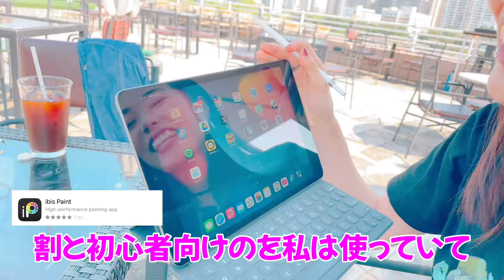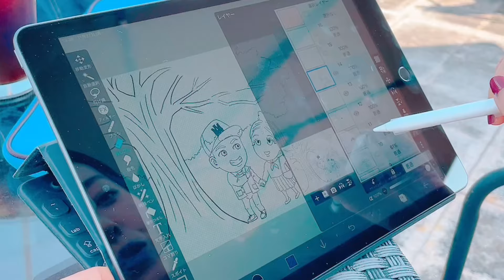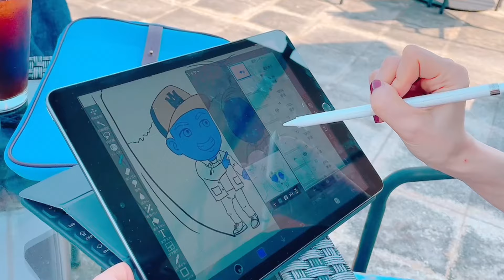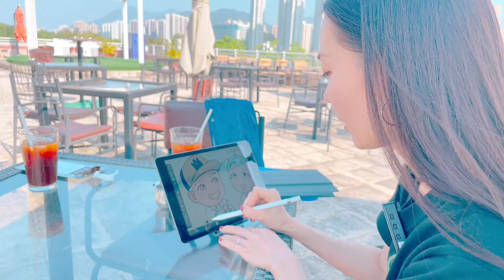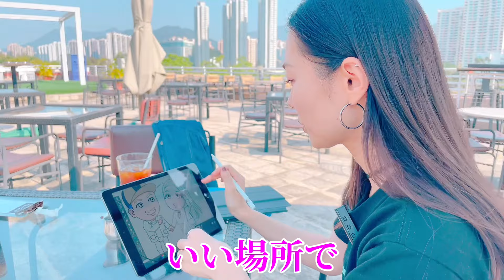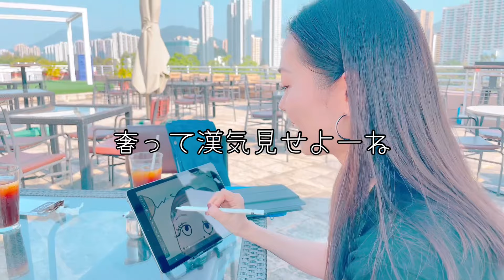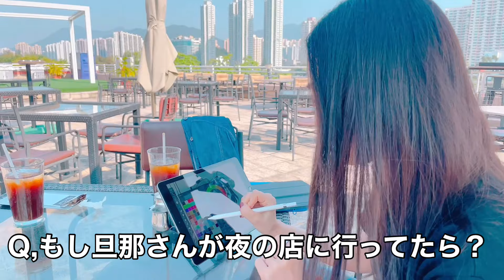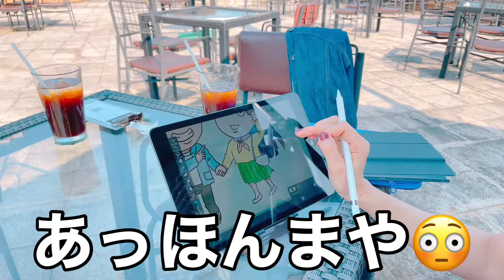【絶対に〇〇】 海外生活の美人妻が明かす『奢り奢られ論争』の本音!!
今回は香港在住のイラストレーターの明子さんにエンディングのイラストを描いて頂きました！
このチャンネルのアイコンも作って頂いてて、それに惚れ込んでの今回の依頼でした。
実際お会いしてゆっくり話すのは初めてだったんですが、とても話しやすくてバイタリティのある素晴らしい方でした！
イラストを希望されたい方は下記のURLからご連絡お願いします。